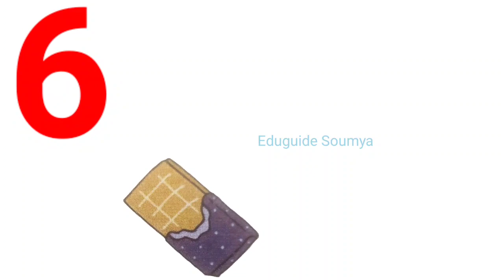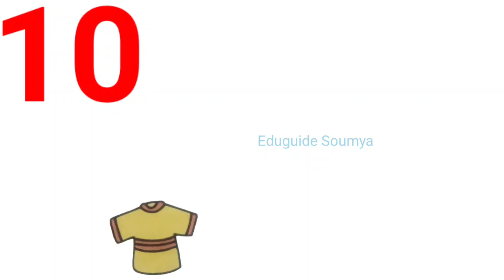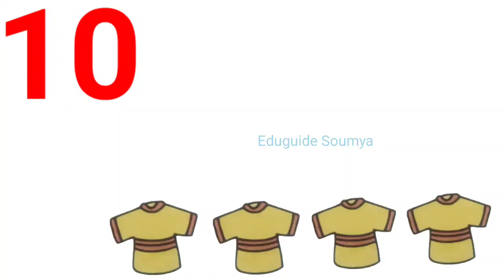Numbers | 123 numbers | 1 to 10 counting | Count 123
123 Numbers | 1234 Number Names | 1 To 20 Numbers Song | 123 learning for kids | Counting Numbers, 123
123 Numbers | 1234 Number Names | 1 To 20 Numbers Song | 123 learning for kids | Counting Numbers, 123

learn numbers

counting numbers kindergarten number song 1-30

learn numbers learn colors

123 counting
1234 song

12345

number songs

number 1-100

12345 rhymes

12345 kids songs

123 counting for kids

123 counting song

123 song

abc 123

endless numbers

coloring